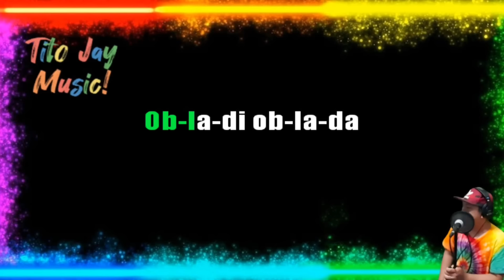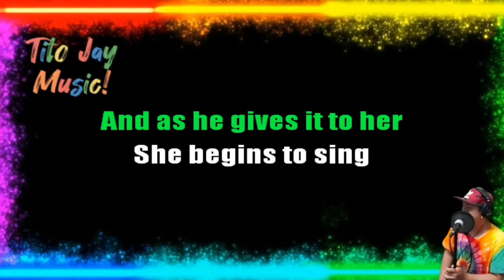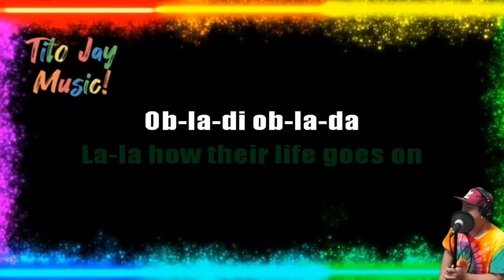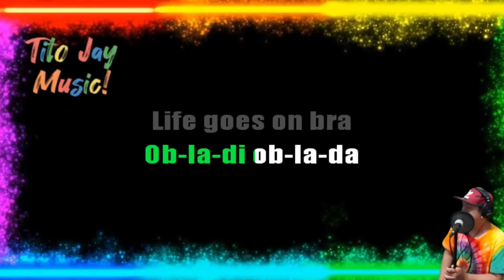Obladi Oblada - The Beatles (REGGAE KARAOKE)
Thank you For visiting my channel. I am Tito Jay and i am a musician, music producer, music creator and i can also sing and i love to make reggae songs and karaoke. Just feel free to sing and listen to my songs. God bless you all💯😇🙏🏻

Gears i use in creating music;

Garageband ios
Cubasis 3 ios
Fl Studio
Karafun
Nektar Impact Gx49
Steinberg UR22MkII
Shure SM58
Swing Electric Guitar